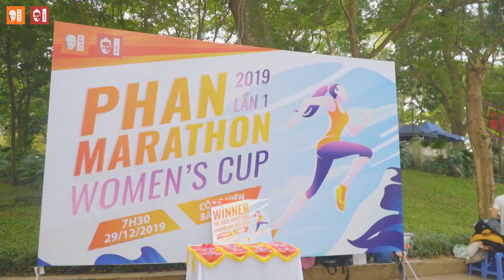Tổng kết: Phan Marathon Women's Cup 2019 lần 1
[LẨU PHAN - MARATHON WOMEN'S CUP 2019]

BTC gửi lời cảm ơn tới các CĐV, VĐV cùng các anh chị Quản lí, Giám sát đã tham gia và đồng hành cùng BTC trong Giải chạy Phan Marathon Women's Cup 2019 lần 1.

Chúc mừng các VĐV, các Cơ sở đã đạt được thành tích trong giải chạy lần này.😍🥰

Với môi trường làm việc đề cao tính đoàn kết, lẩu Phan luôn mang đến những buổi teambuilding và những giải đá bóng để gắn kết mọi người.
Hy vọng đây sẽ là nơi mang lại niềm vui cho tất cả mọi người !!!
Bạn có thể tìm thấy chúng tớ tại:
© Bản quyền thuộc về Lẩu Phan ☞ Vui lòng không ReUp
☎️ Hotline đặt bàn: 19002808
🏫 Cơ sở 1: Số 7 Ðào Duy Anh, Ðống Ða, Hà Nội.
🏫 Cơ sở 2: Số 485 Nguyễn Văn Cừ, Long Biên, Hà Nội.
🏫 Cơ sở 5: Số 34 Ngách 3 Ngõ 131 Thái Hà, Ðống Ða, Hà Nội.
🏫 Cơ sở 6: TT01-04 MonCity, ngõ 4 Hàm Nghi, Mỹ Đình 2, Từ Liêm, Hà Nội.
( hoặc ngõ 6 Nguyễn Cơ Thạch, Từ Liêm, Hà Nội).
🏫 Cơ sở 7: BT 24, KĐT mới Nghĩa Đô, ngõ 106 Hoàng Quốc Việt, Bắc Từ Liêm, Hà Nội.
🏫 Cơ sở 8: Nhà 21, Lô 8A4 Đường Lê Hồng Phong, Phường Đông Khê, Quận Ngô Quyền, Thành phố Hải Phòng.
🏫 Cơ sở 9: Số 278 Thượng Đình, Quận Thanh Xuân, Hà Nội.
🏫 Cơ sở 10: Số 16 ngõ 59 Láng Hạ, Hà Nội.
🏫 Cơ sở 11: Số 21-24 ngõ 67 Phùng Khoang, Quận Nam Từ Liêm, Hà Nội
🏫 Cơ sở 12: Số 989 Giải Phóng, quận Hoàng Mai, Hà Nội.